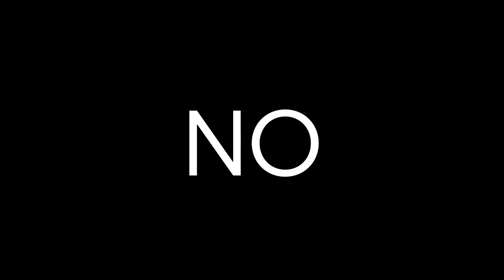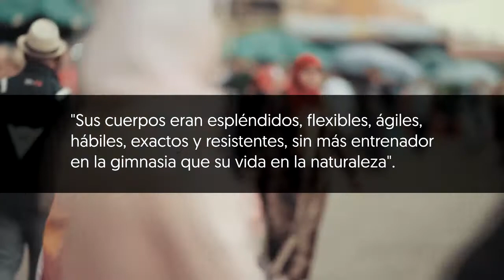El arte del desplazamiento: PARKOUR | Hermodo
El término parkour deriva de parcours du combattant (parcours significa recorrido en francés), la cual era la clásica pista de obstáculos utilizada en los entrenamientos militares propuesta por Georges Hébert.
Posteriormente se convirtió en profesor de educación física en la universidad de Reims, en Francia donde estableció un nuevo método de entrenamiento...

¿Qué es Hermodo?

Es un pequeño proyecto en el que tenemos la intención de crear contenidos digitales que aporten conocimientos respecto a temas de salud, belleza y deporte. Además de dar a los deportistas los productos de las mejores marcas mediante nuestra tienda online.